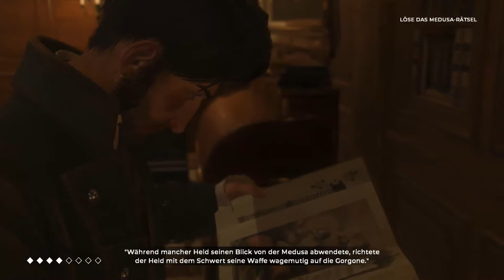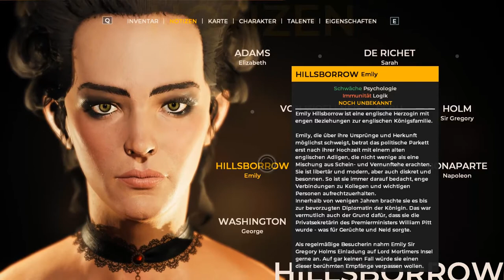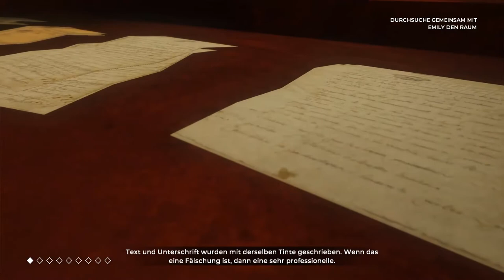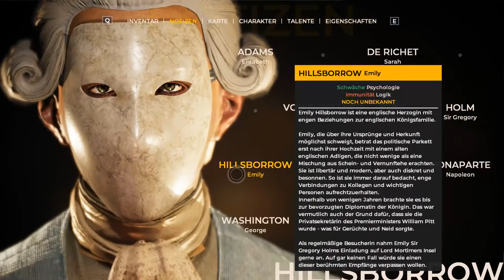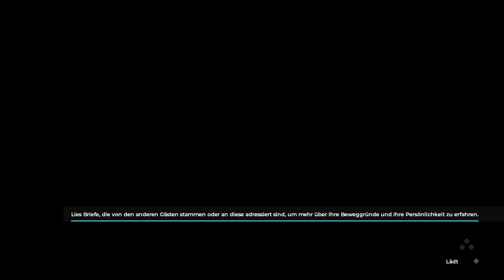Das Geheimnis der Medusa # 07 The Council [Episode 1] • Let's play [German]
England 1793
Sarah Faustine de Richet wird seit einigen Wochen vermisst. Ihr Sohn Louis begibt sich deswegen auf die Suche nach ihr. Sei Weg führt ihn auf die Insel von Lord Montimer, wo er viele Berühmtheiten trifft, wie George Washington, Napoleon Bonaparte, Giuseppe Piaggi, ...
Neben all denn Eindrücken muss Louis jedoch immer kritisch, wachsam und strategisch handeln. Denn er weiß nicht, ob der Freund der Feind ist.
Release: 13. März 2018
Entwickler: Big Bad Wolf
Publisher: Focus Home Interactive

🎮Sozial Media🎮
Donnerstag ist Livestream Tag, also komm vorbei!

Was mache ich den da und wo bin ich den nun schon wieder?

Kleine Plausch mit mir oder einfach auf den neusten Stand bleiben? Kein Problem, trete einfach meinem Server bei:

Willst du wissen was ich sonst so für Spiele habe oder mit mir spielen? Auch dies lässt sich einrichten. Schicke mir einfach eine Anfrage:

Kannst du nicht genug von mir bekommen? Dann schau doch einfach mal auf meinen alten Kanal vorbei: